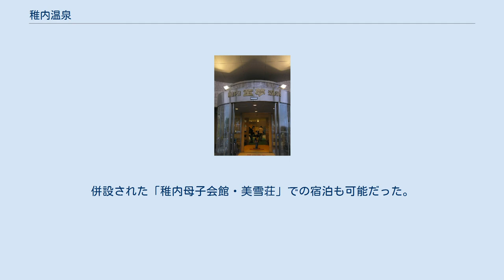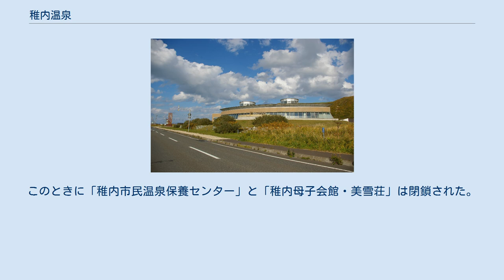稚内温泉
稚内温泉（わっかないおんせん）は、北海道稚内市富士見地区にある日本最北端の温泉。
 強めの塩味とかすかな原油臭を伴う。
淡黄色で僅かに濁っている。
源泉はきわめて濃く、水で5倍に薄めている。
 日帰り入浴施設玄関 稚内駅からは、山の反対側の日本海側に面した富士見地区に、稚内市営の日帰り入浴施設の稚内温泉「童夢」を中心として「風の宿・宗谷パレス」（旧船員保養所）や数軒の温泉民宿がある。
また、温泉付きではないが、格安のライダーハウスもある。
日本海の向こうに利尻岳（利尻富士）が遠望できる。
一部の宿は「富士見温泉」の名称も使うことがある。
 稚内温泉「童夢」には、稚内港に寄港したロシア人船員がよく訪れるが、当初は習慣の違いや日本式マナーを知らなかったことに由来するトラブルがあったため、ロシア語で書かれたマナーに関する掲示が多い。
現在では日本式のマナーも知れ渡り、問題はほとんどなくなったと言われる。
 1976年（昭和51年）に行われた原油の試掘の際に湧出した温泉をもとに、1978年（昭和53年）に開業し、日本最北端の温泉の座が豊富温泉から移る。
当時は今の稚内温泉「童夢」よりも少し東にあった「稚内市民温泉保養センター」での営業だった。
併設された「稚内母子会館・美雪荘」での宿泊も可能だった。
1979年（昭和54年）には「船員保養所・宗谷パレス（現・風の宿・宗谷パレス)」も開業し、その後も温泉民宿の開業が相次ぐ。1997年（平成9年）には「稚内市民温泉保養センター」が稚内温泉「童夢」として新築・移転する。
このときに「稚内市民温泉保養センター」と「稚内母子会館・美雪荘」は閉鎖された。
なお、これらの建物は現在でも稚内市少年自然の家の一部として残存している。